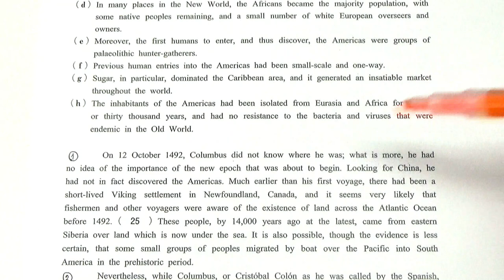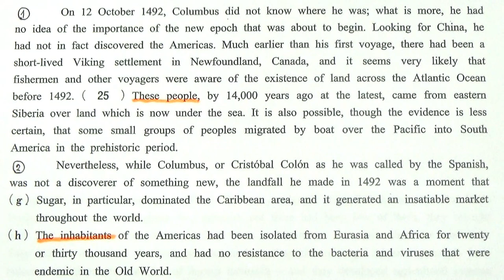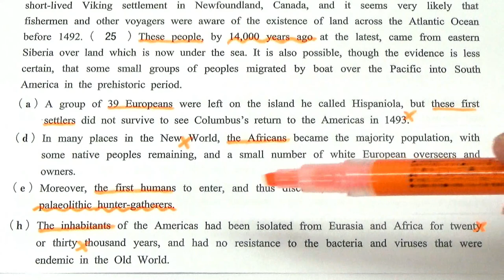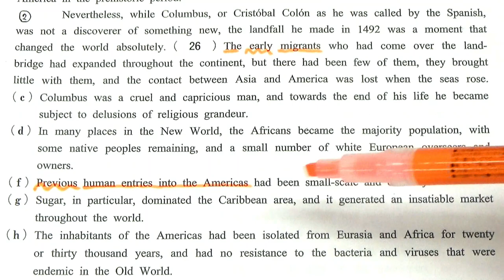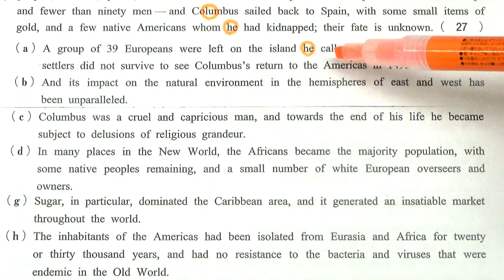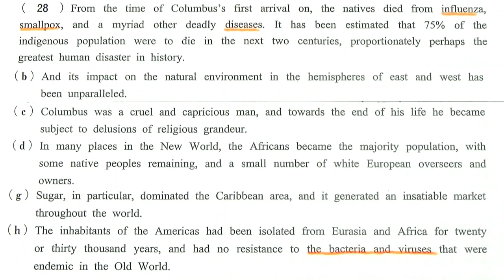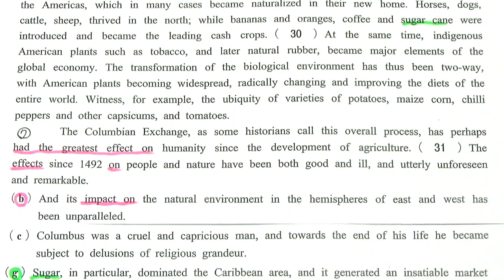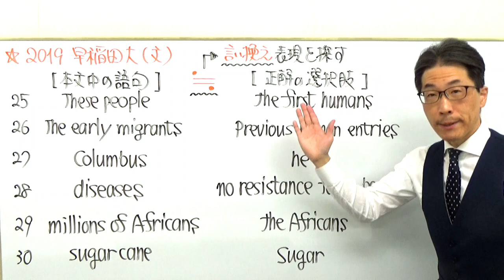【早大英語】3330早稲田大長文読解過去問演習2019文学部Ⅲ